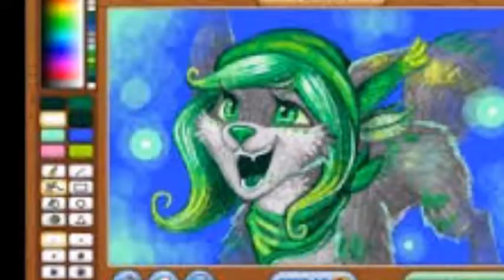TOP 10 MASTERPIECES IN ANIMAL JAM!